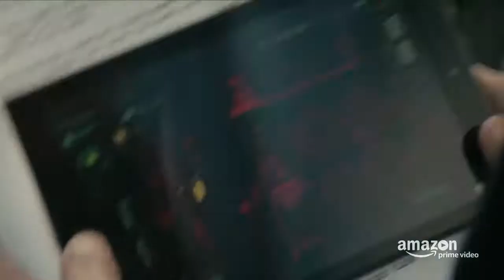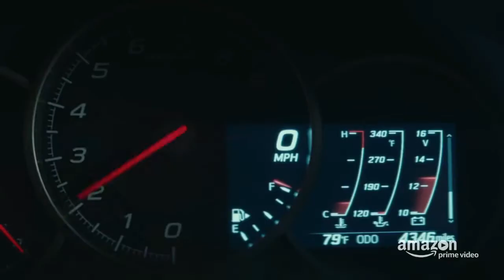Jean-Claude Van Johnson trailer - Jean Claude Van Damme, Kat Foster, Moises Arias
Release date: 15 December 2017 (Amazon Prime Video)
Director: Peter Atencio
Casting: Jean Claude Van Damme, Kat Foster, Moises Arias, Bar Paly, Tim Peper & Phylicia Rashad

Synopsis:

Stars global martial arts & actor Jean-Claude Van Damme playing "Jean-Claude Van Damme", a global martial arts & film sensation, also operating under the simple alias of "Johnson" as the world's best undercover private contractor. Retired for years, a chance encounter with a lost love brings him back to the game. This time, he'll be deadlier than ever. Probably.

Jean-Claude Van Damme, star planétaire excellant dans le domaine des arts martiaux, a longtemps été en secret Jean-Claude Van "Johnson", le plus redoutable des espions, profitant de ses multiples tournages pour accomplir de périlleuses missions. L'acteur belge décide de sortir de sa retraite dans l'espoir de renouer avec une ancienne collaboratrice. Seul problème - et pas des moindres - après des années hors du coup, il risque d'être un peu rouillé..